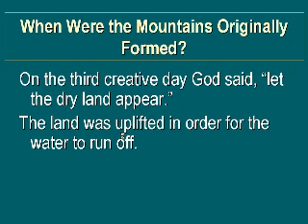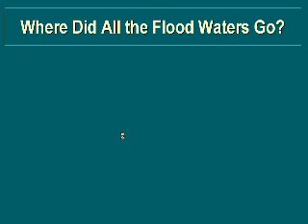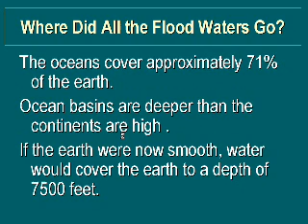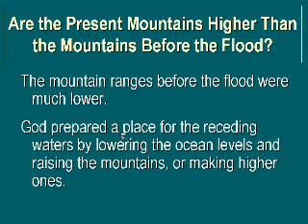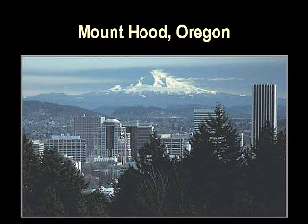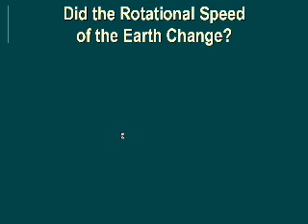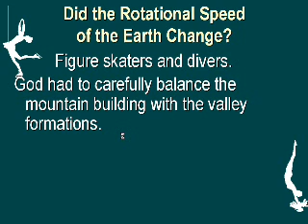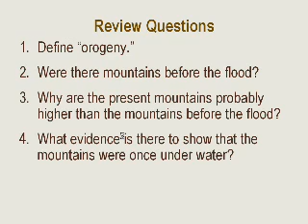Orogeny - The Formation Of Mountains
This video answers questions such as the following: When were the mountains originally formed? Where did all these flood waters go? Are the present mountains higher than the mountains before the Flood? Moehlenpah,